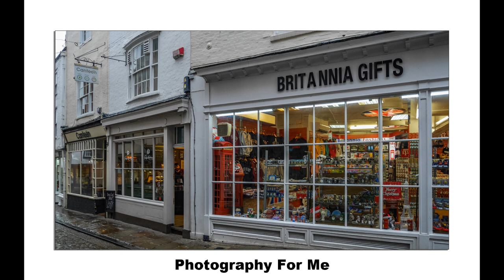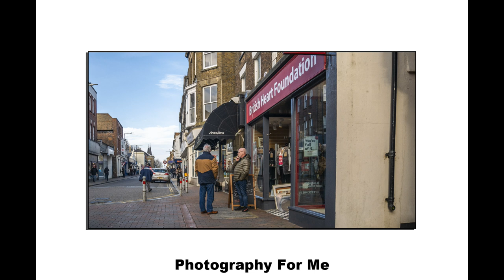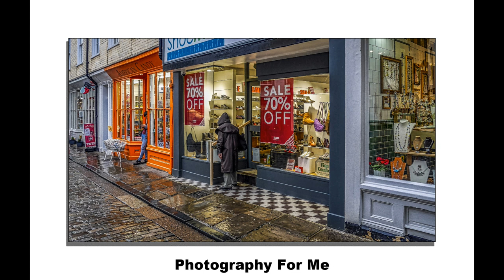Photography For Me a few photos that i put together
Early Dawn By Peace Reels, Give us hope By Gold in June and Still with you by Gold in June